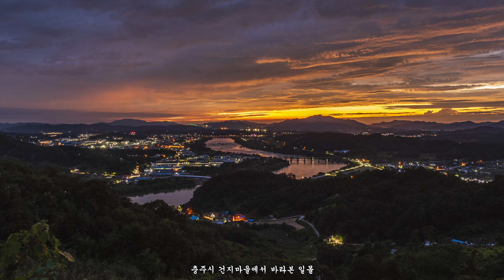[2020 충주시 기록] '아름다운 충주시' 타임랩스 4K - 명섭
3분44초 동안 타임랩스 촬영으로 충주 가볼 만한 곳을 압축하였습니다.
2020년 아름다운 충주시 모습입니다.
※ 충주 여행 계획 잡으실 때 참고 영상으로도 좋습니다.

0:00 충주시 전경
0:06 수주팔봉
0:15 수안보 벚꽃길
0:21 성봉채플
0:27 악어봉
0:31 미륵대원지
0:35 장미산성
0:41 청룡사지
0:48 호암 생태공원
0:55 우륵당
1:33 석종사
1:44 임충민공 충렬사
1:59 탄금대
2:09 탄금대교
2:33 탄금호 중계도로(무지개길)
2:39 중앙탑공원
3:01 충주댐
3:17 건지마을
3:25 충주전경

음악 :@artlist_io DeepBlueSeaRemix by OmriSmadar
촬영장비 : @nikonimagingkorea
렌즈 : 니콘 14- 24MM 24-70MM 70-200MM
편집 :@Adobe  Adobe After Effects 2020

본 영상 콘텐츠 판매 / 라이센싱은 ㈜게티이미지코리아가 판매 및 위탁 대행 하고 있습니다. 또한, 이 영상을 사전허락 및 계약 없이 무단 사용을 금합니다.